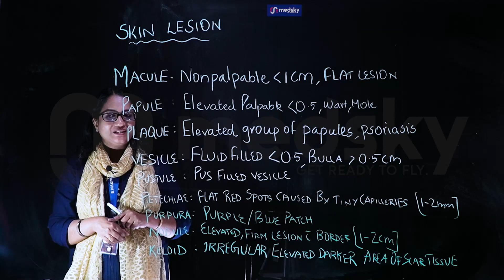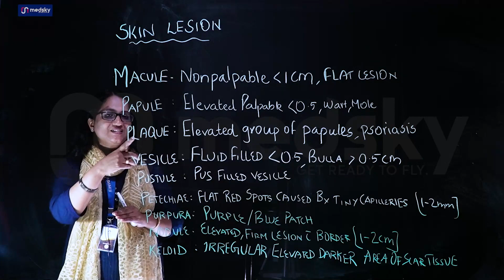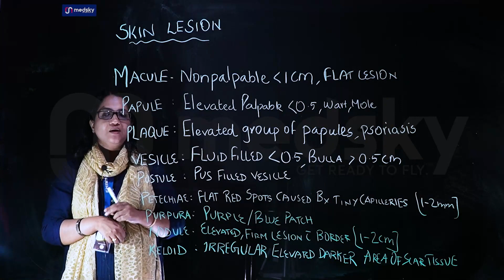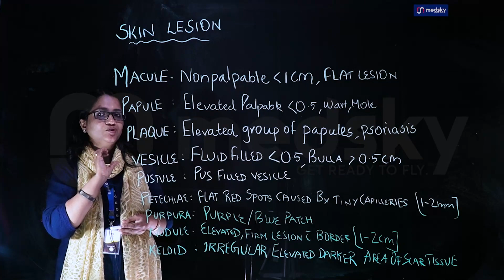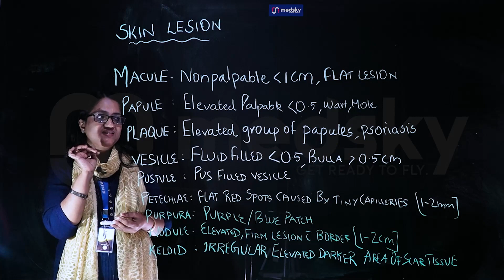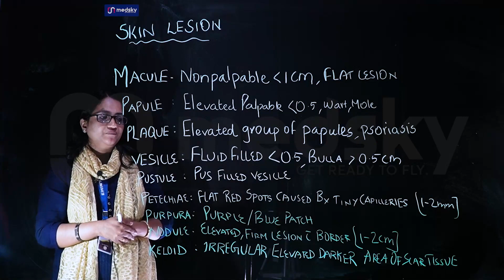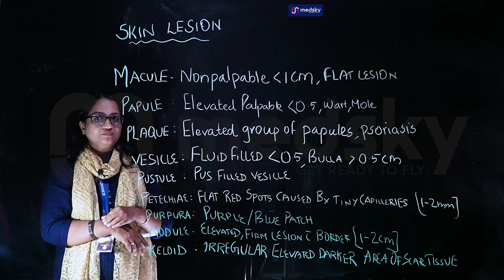Skin lesion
Skin lesion Important points for preparing nursing exams.
Prometric | DHA | HAAD |  MOH | NHRA | NCLEX RN|  Oman Pearsonview
EMIRATES ACADEMY
Online coaching for Prometric DHA HAAD MOH NHRA NCLEX RN BLS ACLS OET IELTS SPOKEN ENGLISH
For more details call or whatsapp at 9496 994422
*Practice at your own convenience

Prometric haad dha nhra qatarprometric omanpearsonview saudiprometric moh kuwaitmoh sharjahmoh bestcoaching onlineclasses nurses labtechinicians labtechnologists pharmacists bls acls previousquestions emiratesacademy updatedpractice questions
freestudy materials#maternity